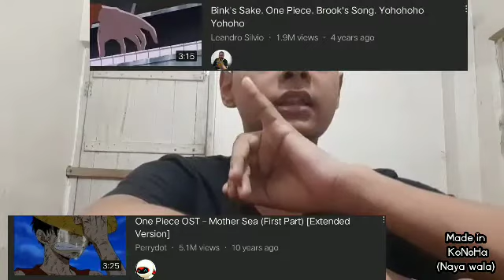who is better among big 3???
first time face cam kosis kiya hai...bhul chuk maaf kardo🤡🤡🤡